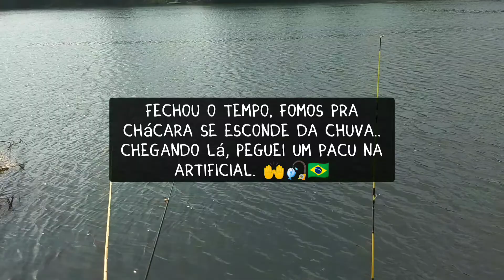Pescaria de pacu com isca artificial.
Pescaria de Pacu com Ísca Artificial.

Saiu mais um vídeo pescando na comporta!! Saiu Pacu , Traíra e até 🐢

Confere aí Pescadores e Pescadoras!!
Pescaria na Comporta com o parceiro Gui do canal Gui delphino.